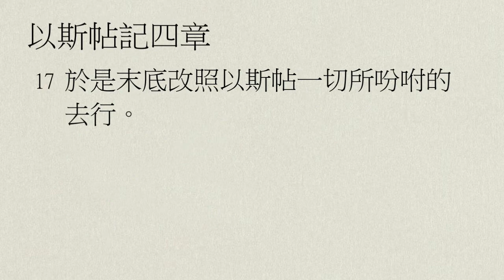【中壢+廣福教會】每日靈修 - 鄔霈慈牧師 - 12/11 - 以斯帖記4章1～17節